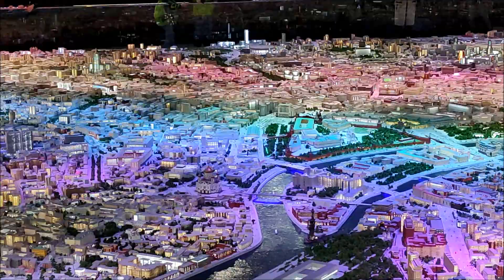Москва. ВДНХ. Макет Москвы.